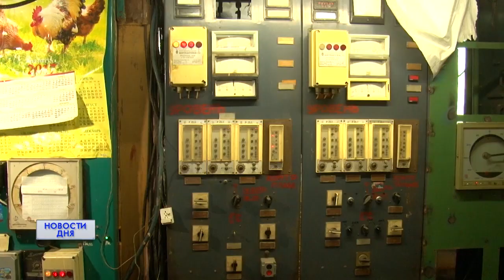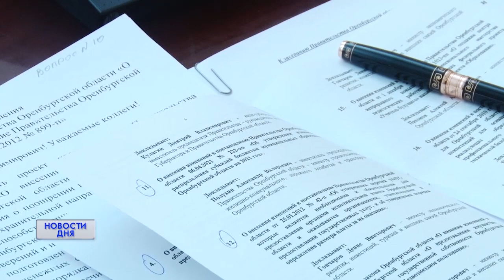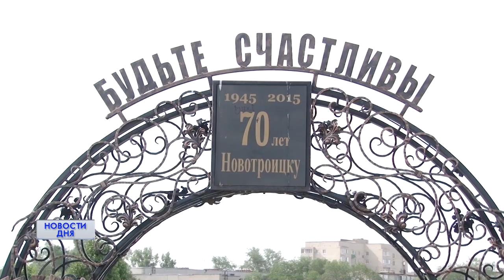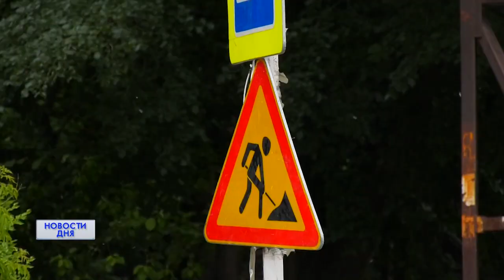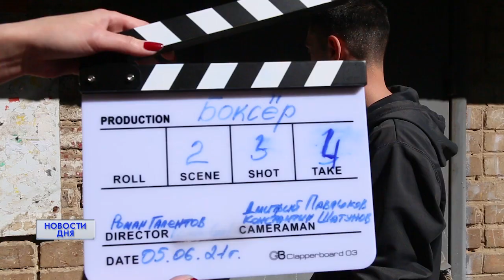Новости дня 15.06.21 15:00